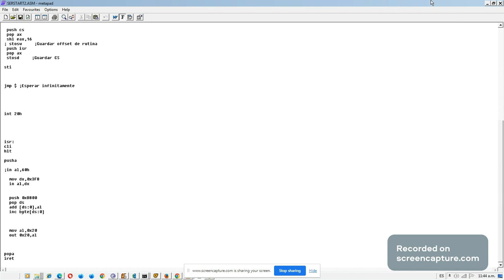Programación de Bajo Nivel - Detectar Mouse Serial en COM1 - No Funciona 2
No funciona corrigiendo las direcciones y puertos del programa anterior.